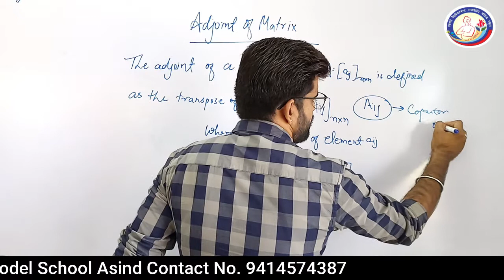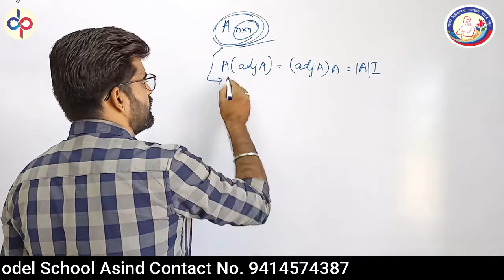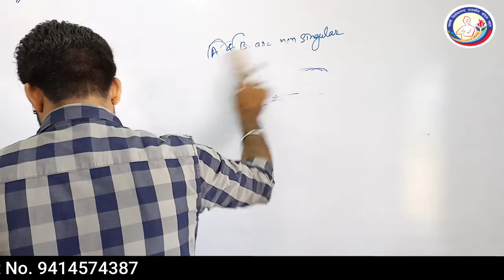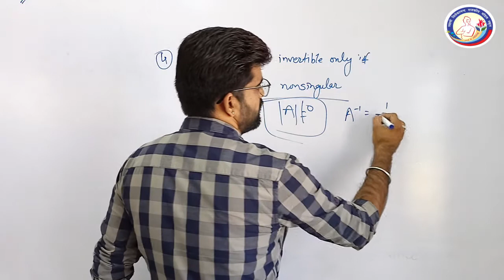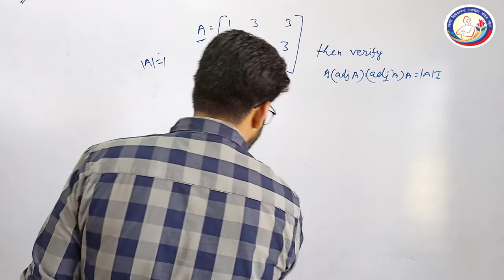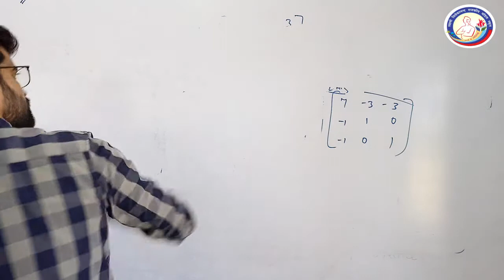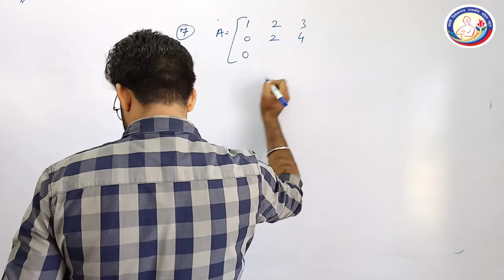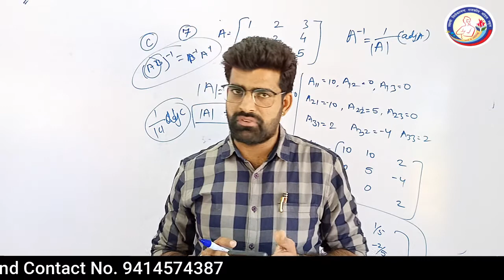Maths 12th Ch - 4 Exercise - 4.5 Minor and Cofactor By-Rakesh Kumar Dhobi SVGMS Asind